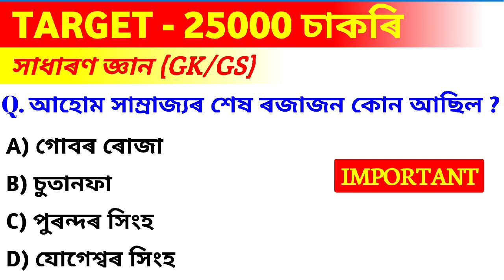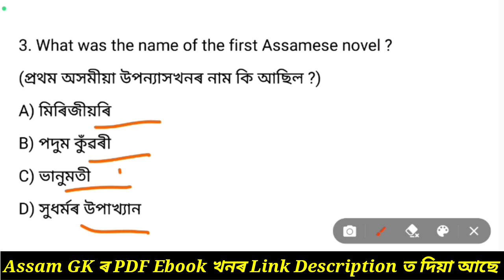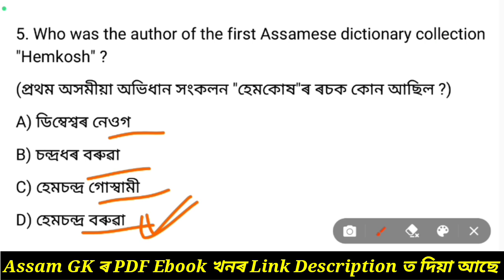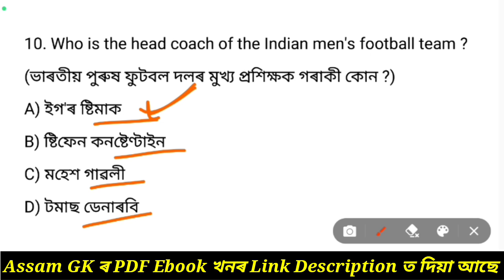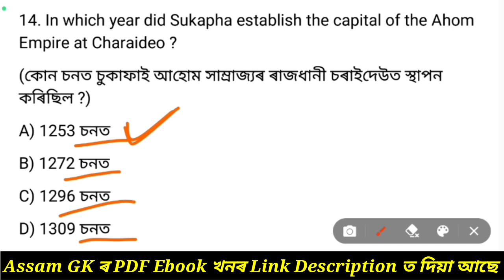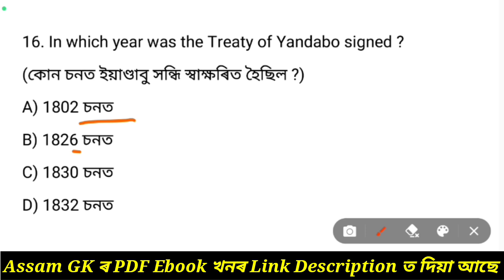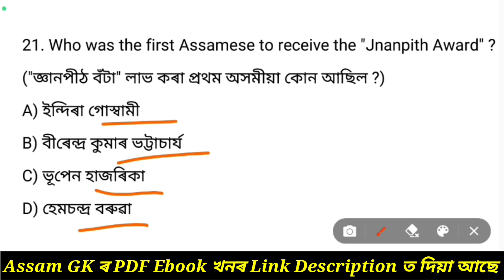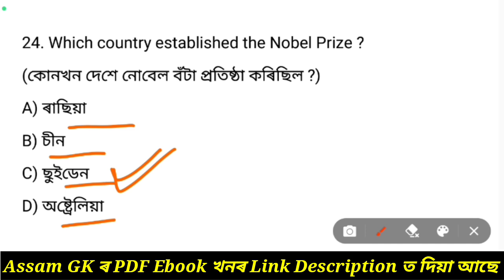Target 25000 Vacancy 2023 | Assamese GK | General Knowledge | General Studies | Asomia GK